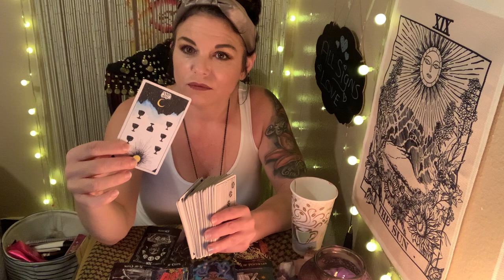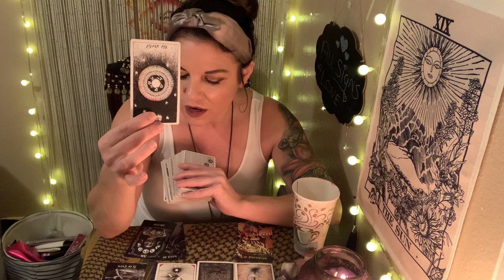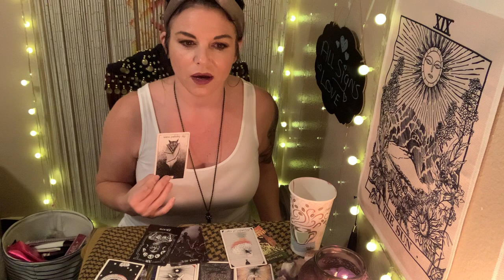SAGITTARIUS ♐️ “YOU NEED to get SOMETHING OFF YOUR CHEST!!” SEPTEMBER 12-19 2021 WEEKLY TAROT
SAGITTARIUS ♐️ “YOU NEED to get SOMETHING OFF YOUR CHEST!!”
🌟IF YOU WOULD LIKE 1:1 MANIFESTATION COACHING or FULL PERSONAL READINGS

frankiestarot

🌟WATCH ME LIVE EVERY WEDNESDAY 7pmEST❤️🙌
🌟I AM BOOKING PERSONAL READINGS!!!